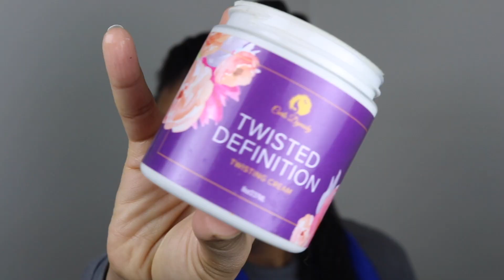DETAILED THREE-STRAND TWISTOUT TUTORIAL || TYPE 4 HAIR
HEY NATURAL LADIES WATCH IN HD AND READ THIS SECTION

Hey everybody it's Joy here and I started my channel so I can be able to document my hair growth and also to give others motivation to take the next steps in going completely natural and keeping their hair healthy and retaining their length. I hope you enjoy!!!

I did my big chop on September 25,2015.

I live by Philippians 4:13 "I CAN do ALL things through CHRIST who STRENGTHENS me"